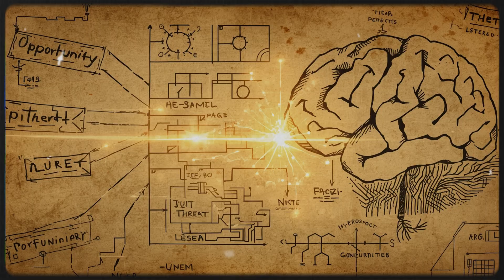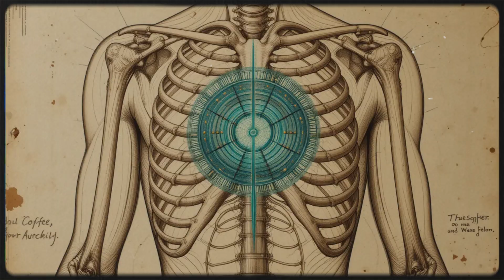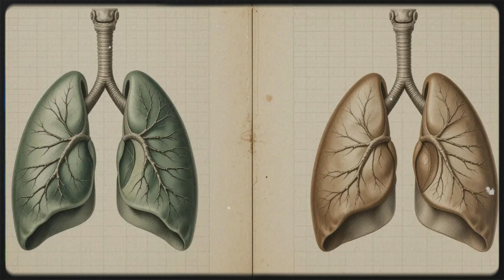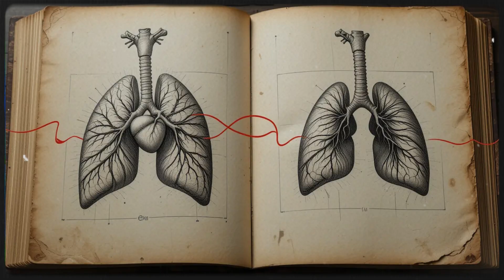Neuroscientists Reveal The 4-4-4-4 Breath That Rewires Your Brain For Success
Ready to rewire your brain for success? Discover the powerful 4-4-4-4 breathing technique that neuroscientists are raving about! In this video, you’ll learn how a simple, science-backed breathing pattern can boost focus, reduce stress, and ignite your personal growth journey. Whether you’re aiming for peak performance, deeper mindfulness, or just a calmer day, this method is for you.
What You’ll Experience:
Step-by-step guide to the 4-4-4-4 breathing technique
Insights from neuroscience on how breathing shapes your brain (neuroplasticity!)
Practical tips to add this technique into your daily routine for maximum results
How this method supports stress relief, mindset shifts, and personal development
This isn’t just another meditation trend—it’s a proven way to activate your brain’s potential and set yourself up for success. Perfect for anyone interested in self-improvement, brain training, and holistic wellness.

meditation, mindfulness, breathing exercises, stress relief, neuroplasticity, self improvement, personal development, brain training, rewire your brain, success mindset, guided meditation, peak performance, mindset shift